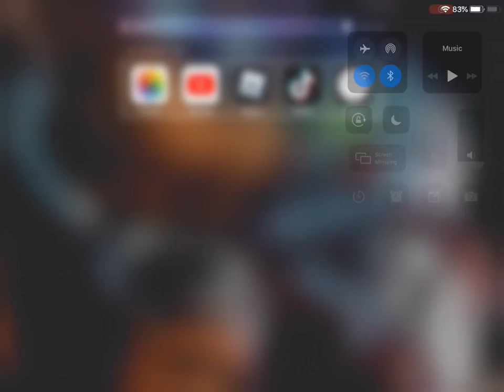Normal boxing league video